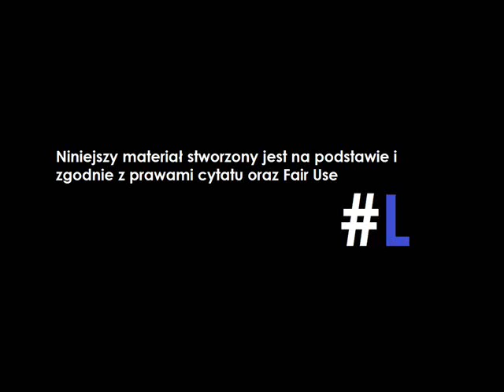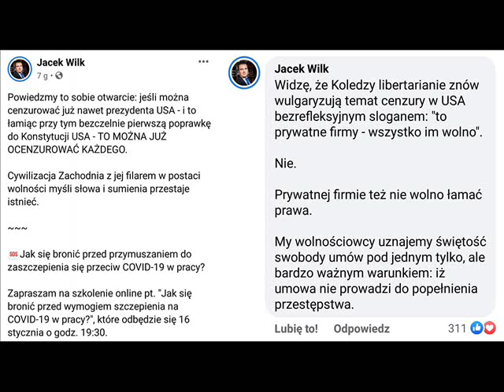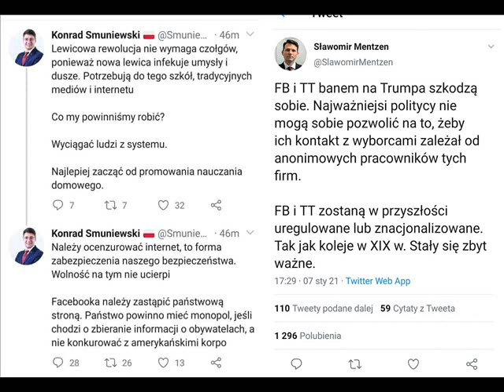Konfederacja, czyli Wilk, Mentzen i reszta POPIERA NACJONALIZACJĘ! Analiza Komentator Bank Piekarnia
źródło: Facebook i Twitter Wilka oraz Mentzena